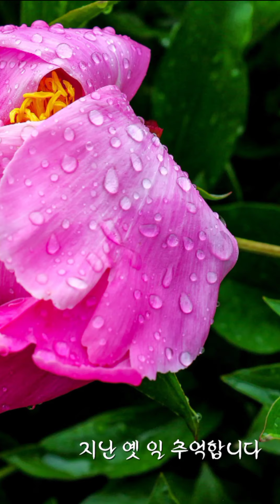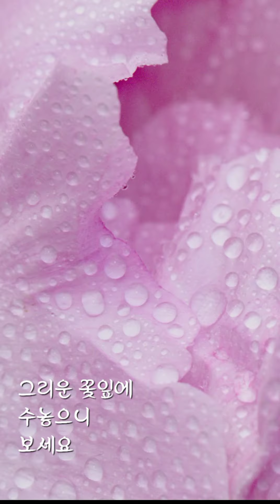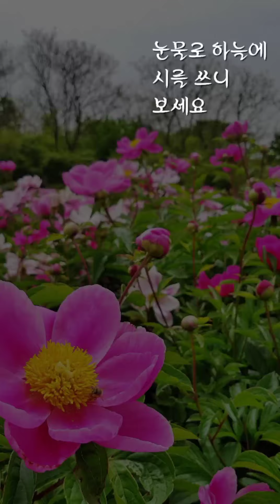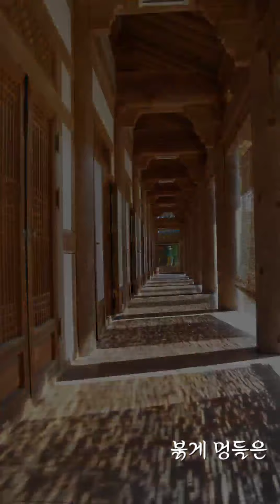💜 Simply For You